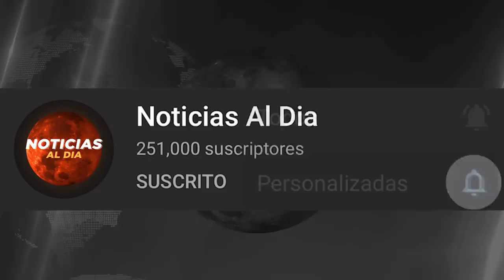BOLIVIA HOY NOTICIAS 21 DE JULIO 2021, ATENCION NUEVO MENSAJE DE JEANINE AÑEZ DONAR AVION HOY